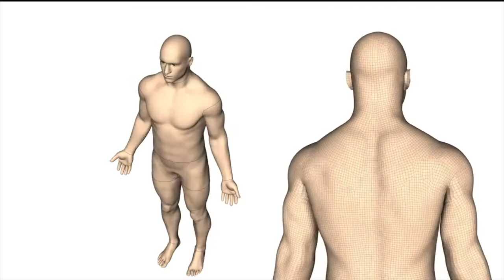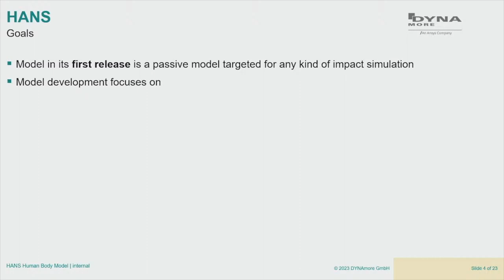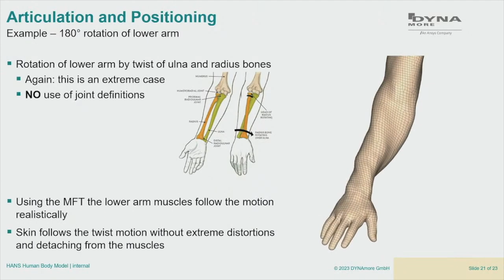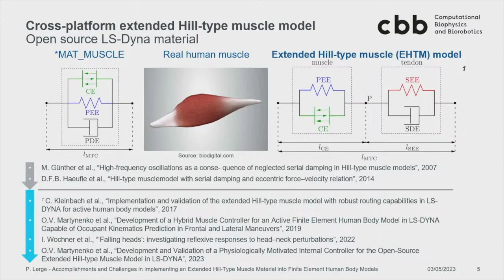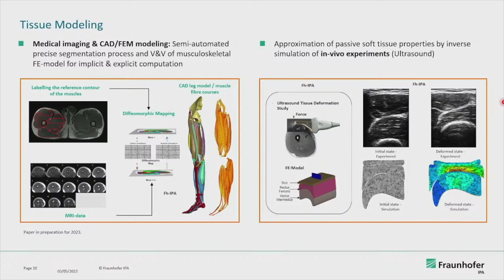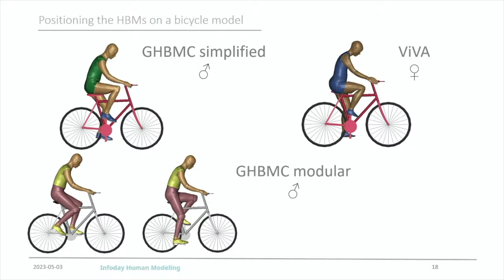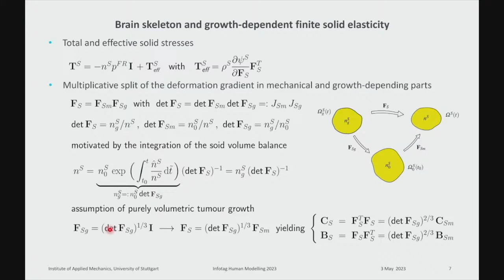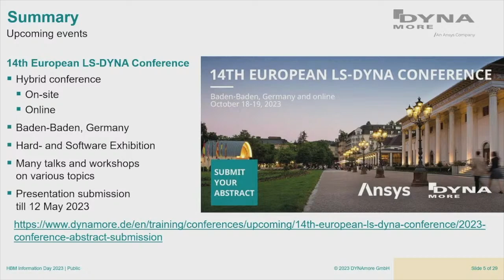This is Hans: Infoday Human Modeling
Meet Hans - our new human model!

Looking back on its many years of experience in the field of human modeling, DYNAmore started to develop its own new human model in 2022.
We invited all interested persons to the free information day "Human Modeling" on May 3rd in Stuttgart.

Video Chapters:

00:00:00 Trailer

00:00:47 Welcome (M. Schenke, DYNAmore, an Ansys Company)

00:09:45 A brief historical perspective and an overview of state-of-the-art models (Karin Brolin, Lightness by Design)

00:32:38 This is Hans (A. Gromer, DYNAmore an Ansys Company)

01:23:39 Neck Injuries and the Protection Efficacy of Neck Braces in Karting Roll-over Accidents (W. Wei, Université Gustave Eiffel)

01:51:46 Accomplishments and Challenges in Implementing an Extended Hill-Type Material into Finite Element Human Body Models (P. Lerge, Uni Stuttgart)

02:27:50 In Silico Orthopedics – Biomechanical engineering of products (O. Avci, Fraunhofer IPA)

03:01:34 Diverse applications of human body models and future outlook (Karin Brolin, Lightness by Design)

03:46:30 Metastatic Lung‑cancer Cell Proliferation and Atrophy in Brain Tissue and further Biomechanical Applications (Wolfgang Ehlers, University of Stuttgart)

04:18:20 HANS - outlook und next steps (D. Fressmann, DYNAmore, an Ansys Company)

04:36:44 Discussion and Farewell (M. Schenke, DYNAmore, an Ansys Company)